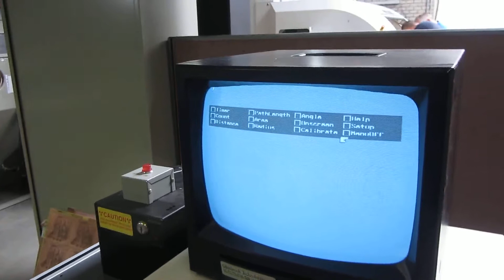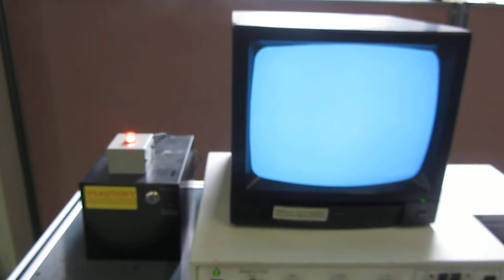Glenbrook RTX 113